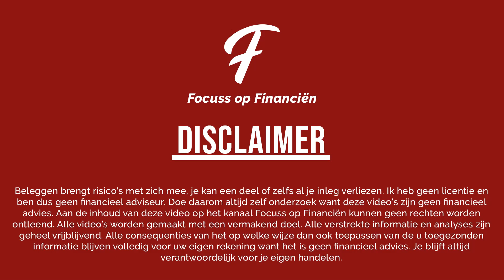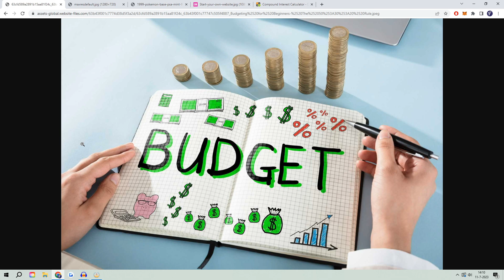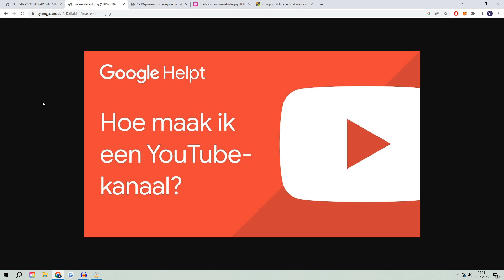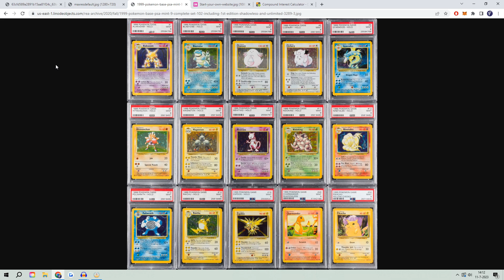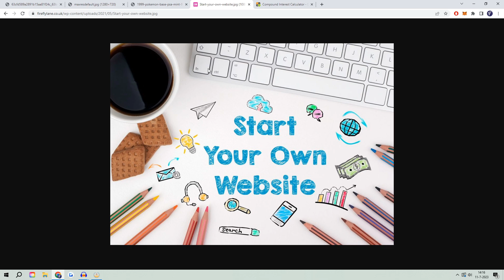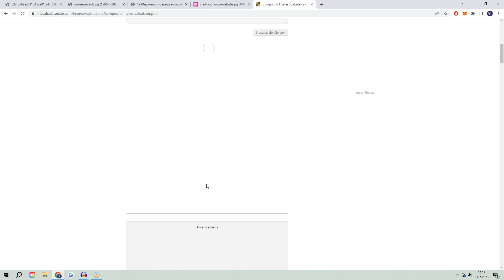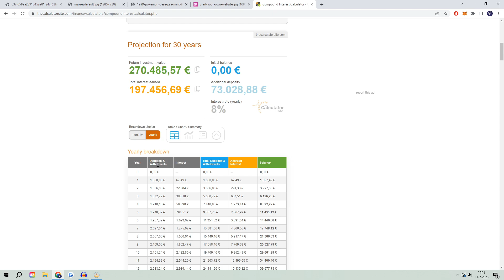DOOR JE HOBBY FINANCIEEL VRIJ WORDEN (ONLINE GELD VERDIENEN)